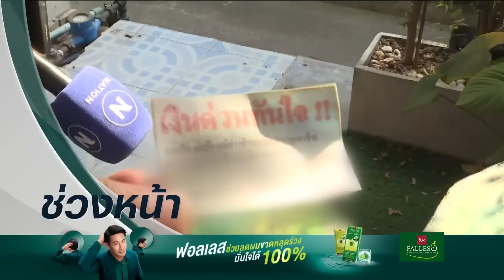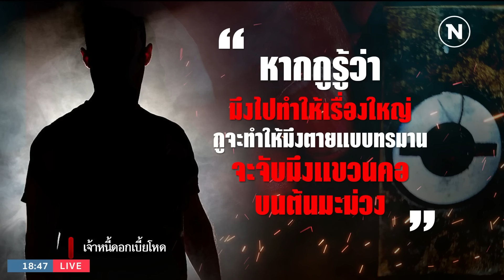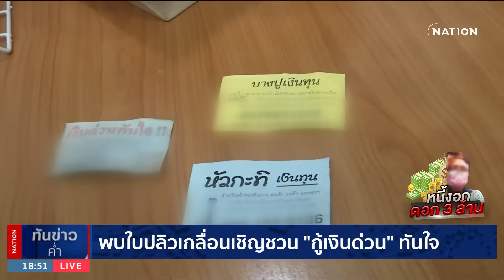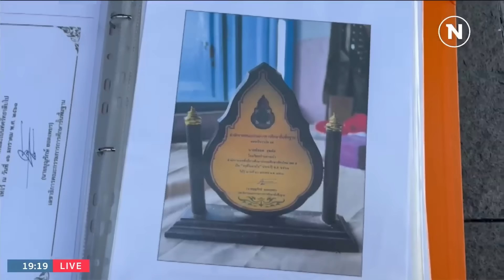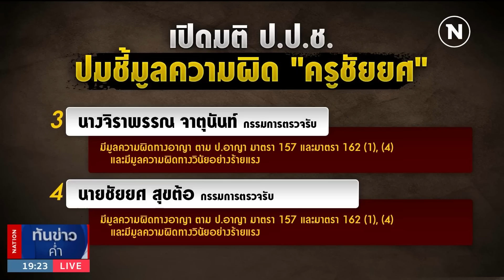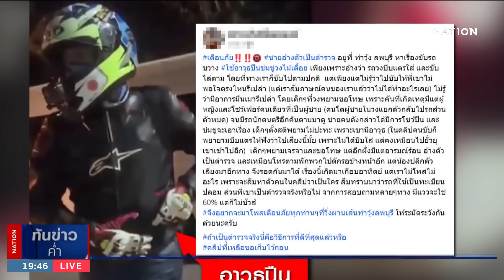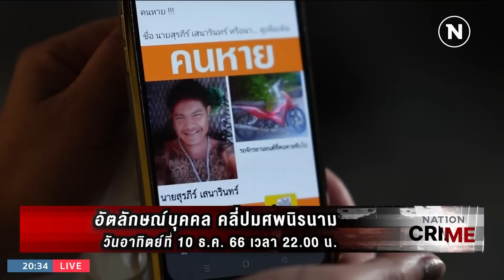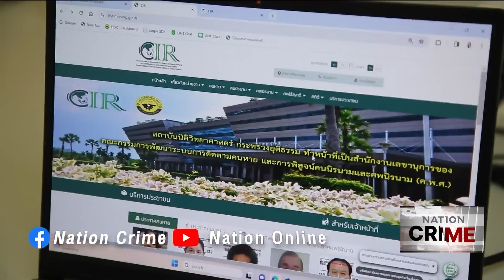เนชั่นทันข่าวค่ำ | 8 ธ.ค. 66 | FULL | NationTV22